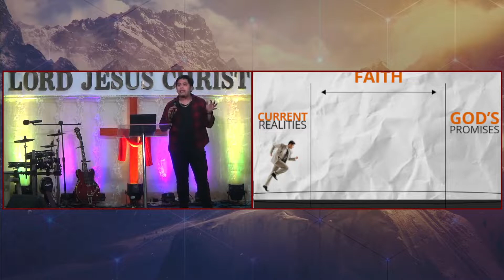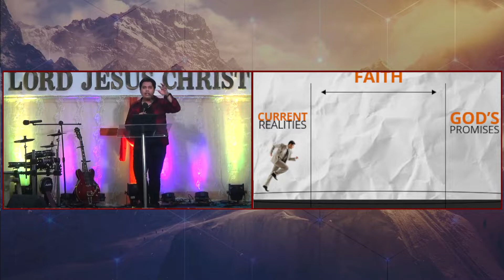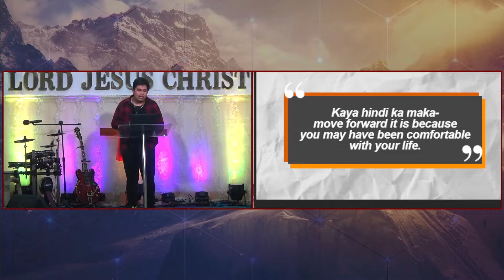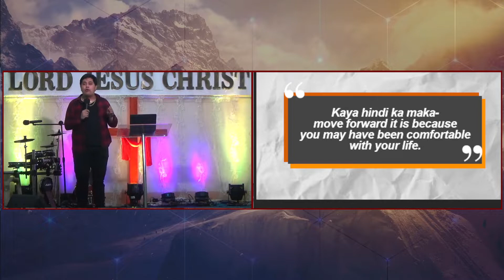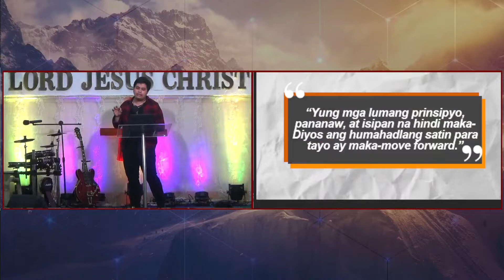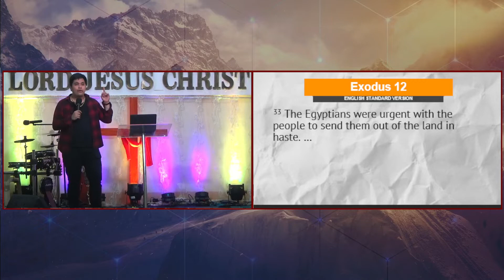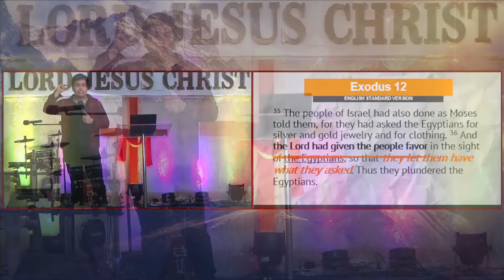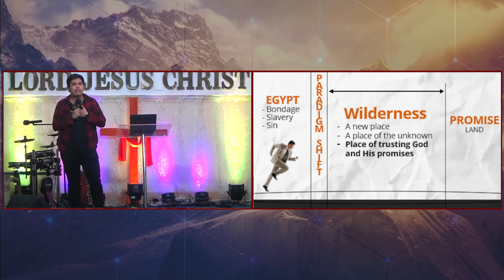PARADIGM SHIFT | RADIANCE MAIN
Speaker: Ps. Jayze B Baga
Series: Moving Forward
Title:PARADIGM SHIFT